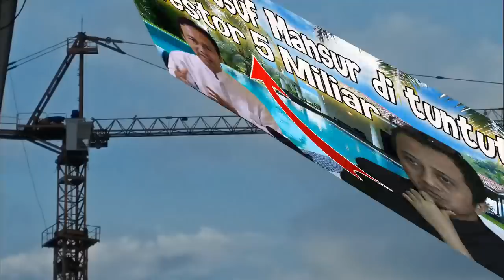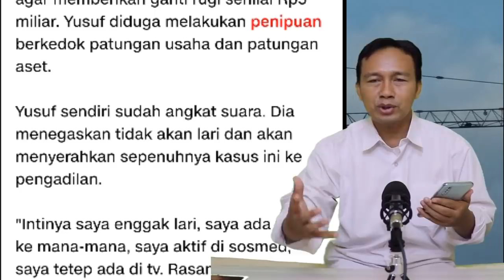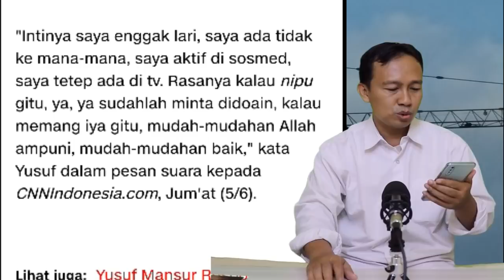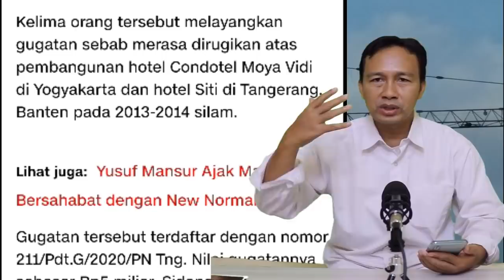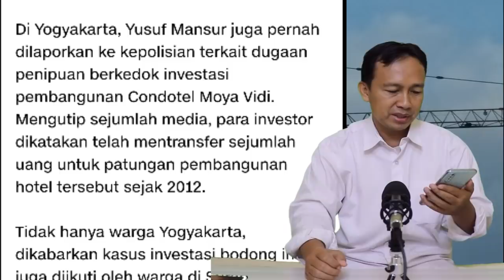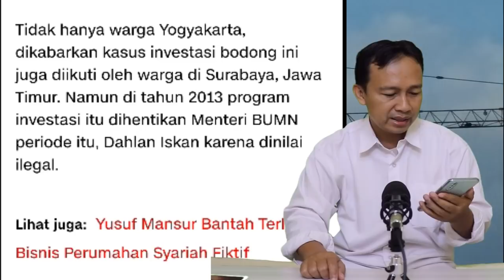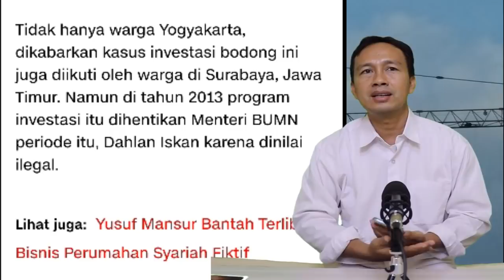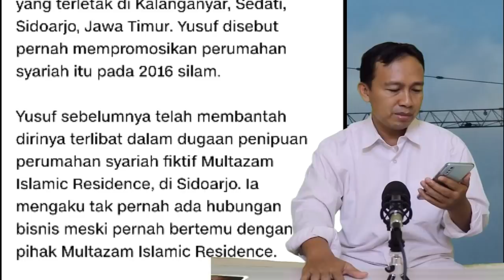MasyaAlloh !! Merasa dirugikan, Ustadz Yusuf Mansur dituntut Investor 5 miliar rupiah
Terbaru hari ini,Ustaz Yusuf Mansur dituntut oleh para investornya agar memberikan ganti rugi senilai Rp5 miliar. Yusuf diduga melakukan penipuan berkedok patungan usaha dan patungan aset.

Ustadz Yusuf Mansur sendiri sudah angkat suara untuk membela diri. Dia menegaskan tidak akan lari dan akan menyerahkan sepenuhnya kasus ini ke pengadilan.